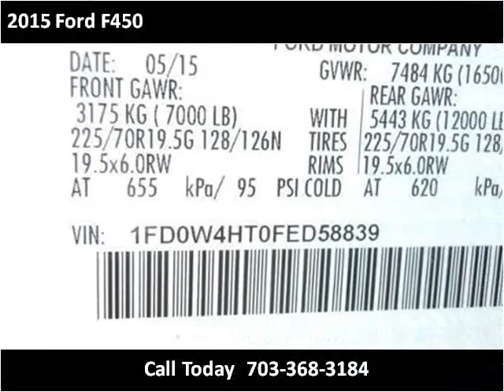2015 Ford F450 New Cars Manassas VA